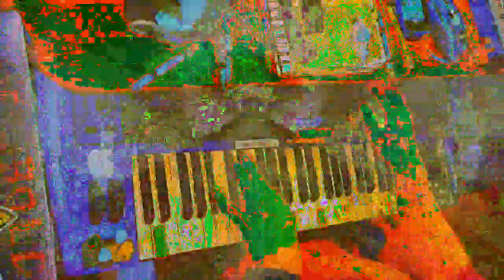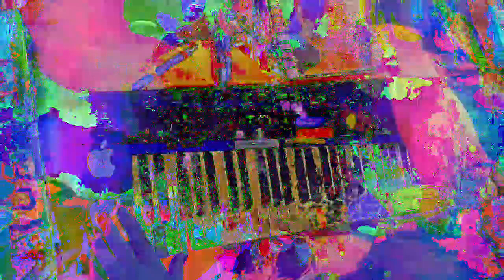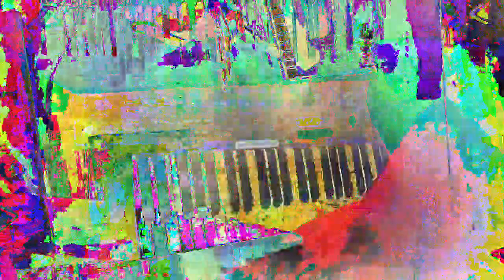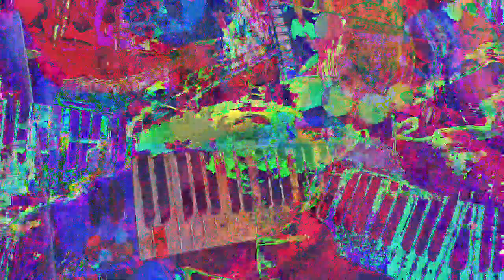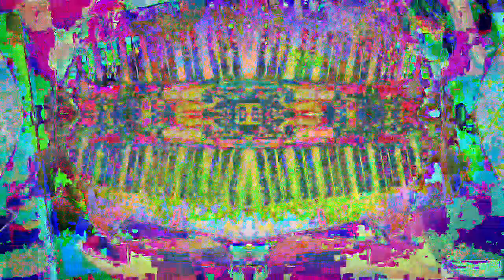[EPILEPSY WARNING] Movie 23 01 14 03h34m53s